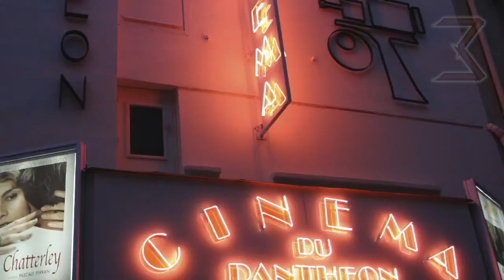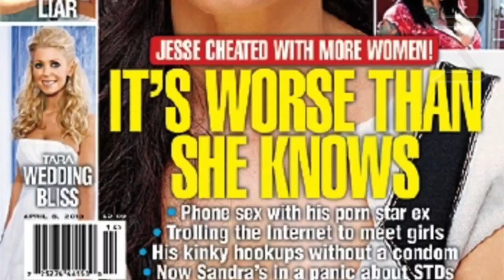VOICI LA VIE RIDICULE DE SANDRA BULLOCK | Eureka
Sandra Bullock est la reine des comédies romantiques, le cœur des États-Unis et la plus belle femme au monde d’après beaucoup de magazines People. or, en même temps, elle compte aussi un bon nombre d'échecs aussi bien cinématographiques qu’en matière d’amour. Elle est la seule actrice à avoir remporté la même année un Oscar et un razzie awards , l’équivalent du Gerard en France ! Mais pourquoi ne pouvons-nous pas décider si nous l’aimons ou si nous la détestons? Voici la vie ridicule de Sandra Bullock !